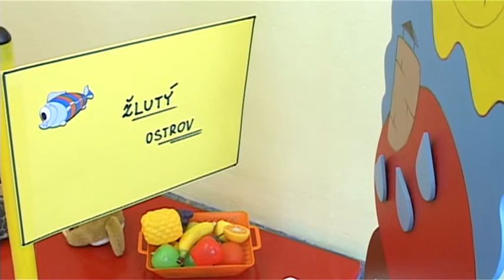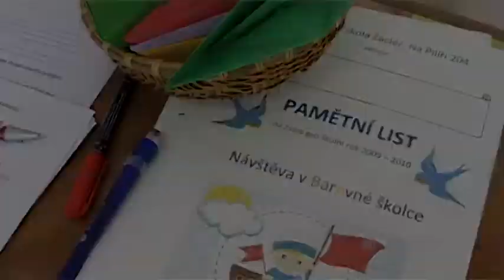Zápis do mateřských škol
Nový školní rok je za dveřmi a ve školkách proto přivítaly učitelky své nové děti a provedly je zápisem.